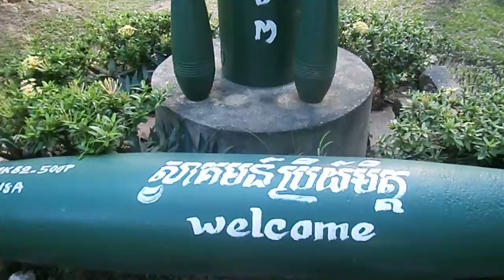សារមន្ទីរប្រវត្តិសាស្រ្តសង្រ្គាមខ្មែរ1975 1979(A)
នេះគឺេជាសារមន្ទីរសង្រ្គាមនៅប្រទេសកម្ពុជាកាលពីសម័យ ប៉ុល ពត ខ្មែរក្រហម 1975 ដល់ 1979 អស់រយ:ពេល 3 ឆ្នាំ 08 ខែ 20 ថ្ងៃ សម័យខ្មែរក្រហមនេះដែលធ្វើឱ្យខ្មែរមានការឈឺចាប់យ៉ាងខ្លាំង បង ប្អូន ម៉ែ ឪ យាយ តា កូន ប្រពន្ធ ប្តី សាច់ញាតិ ទឹកដី សាសនា សាលារៀន លោកគ្រូ អ្នកគ្រូ ត្រូវបានបាត់បង់ សុទ្ធតែវិនាសធំនៅក្នុងសម័យអាវខ្មៅនេះ។